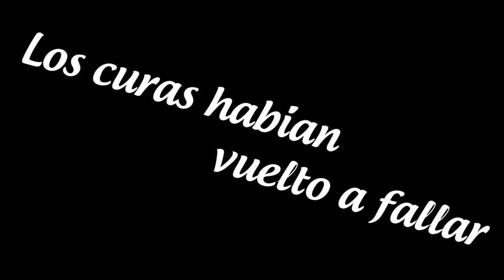RETO: MOIRA MODO HEALER - 0 DE DAÑO *Imposible*😱 | YOSOYLOGIKK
Que tal mamahuevo? Este es un resumen de uno de mis directos en TWITCH, donde hago directos casi todos los días, así que pásate por el canal en la plataforma morada, y aquí en YouTube para ver los mejores momentos del Stream :D
TWITTER (No lo uso xd)